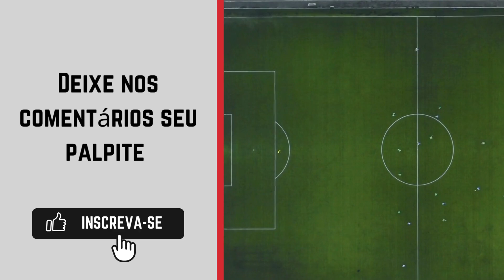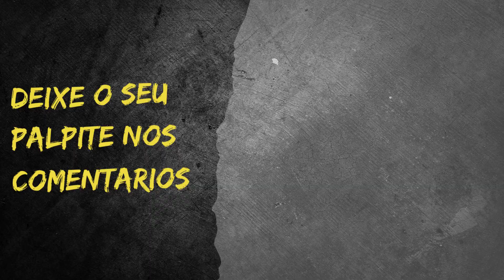Cuiabá x Athletico-PR - Campeonato Brasileiro Série A